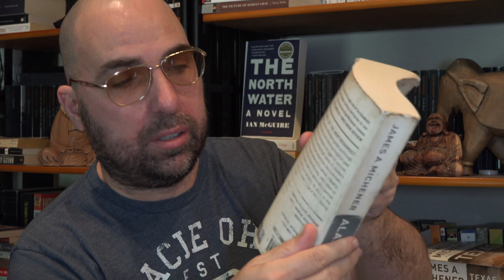Book Review: "Hawaii" by James Michener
Here I review the James Michener classic, "Hawaii."